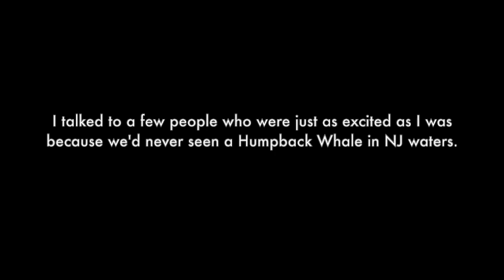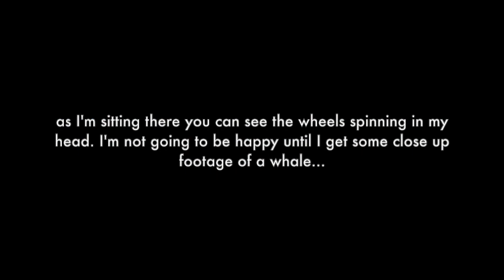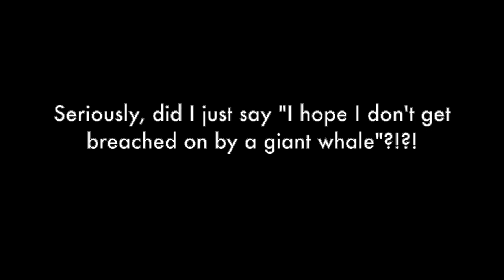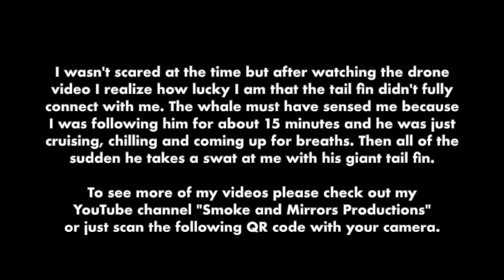Do Not Pet the Whales! Full Version with subtitles. Warning "Salty" language!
I live near the beach in Long Branch NJ and on November 7th, 2022 I walked down to the beach and saw people watching a pod of whales feeding on an enormous school of fish called bunkers. I grabbed my longboard and paddled out to ride a few waves. I think the whale sensed my presence and tried swatting me with his tail fluke and flipped me over. After righting myself I looked up and saw a drone. I paddled in and found the pilot and we exchanged numbers. The close up footage is from my GoPro that was mounted on the front of the board. I turned the camera around and thought "I'm out here, the waves are really nice and my camera is ready to go, so I might as well see if I can get some footage of a whale" @PJ_Marks